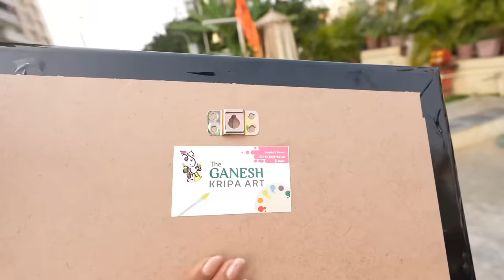Valentine’s day par itna bhi nahi kar sakta